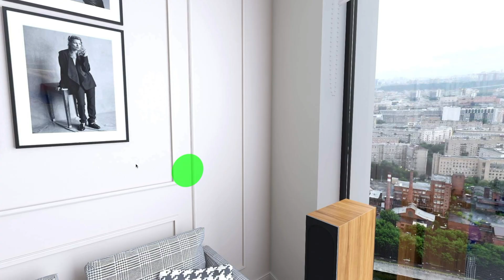Виртуальный тур. Проект студии D. Lab by Twin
Сегодня исследуем шикарную квартиру-студию с видом на Москву-реку. Увидеть больше

Biganto Visual - Виртуальные туры нового поколения!